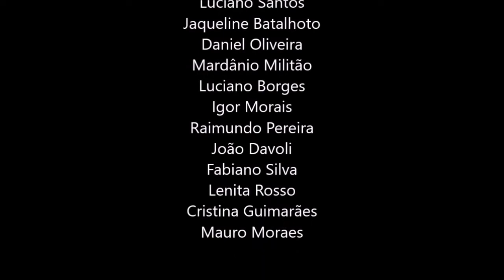TUDO É IMPERMANENCIA, ECKHART TOLLE, COSMONAUTA CONSCIENCIAL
COMBO DA PROSPERIDADE FINANCEIRA